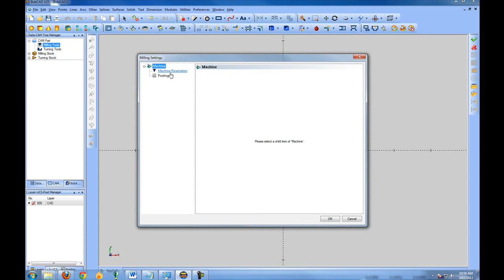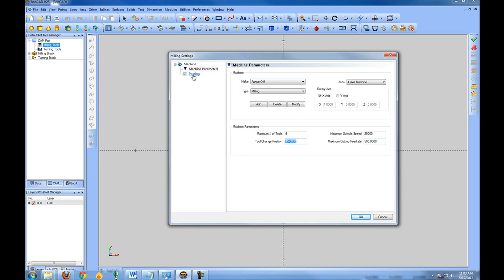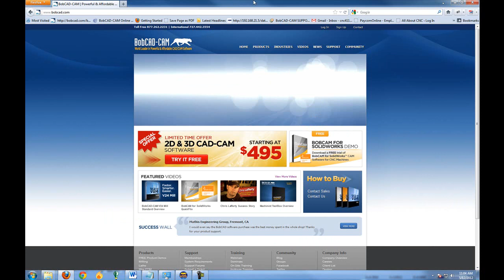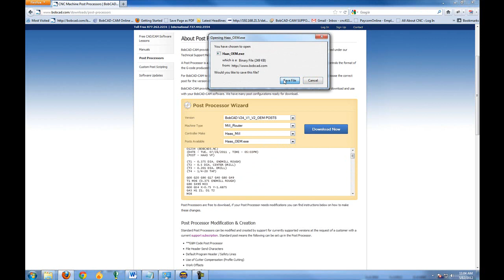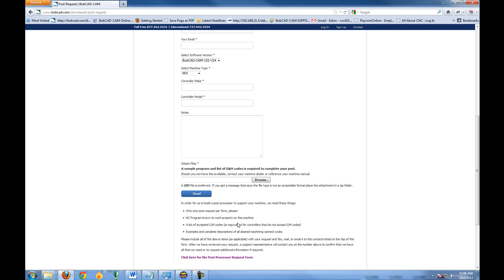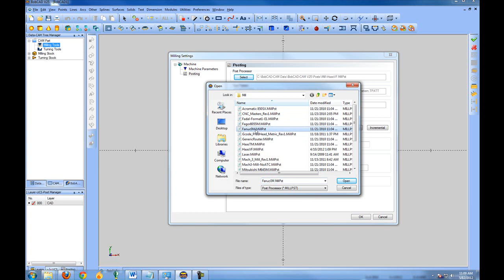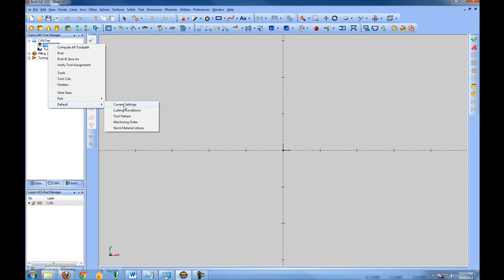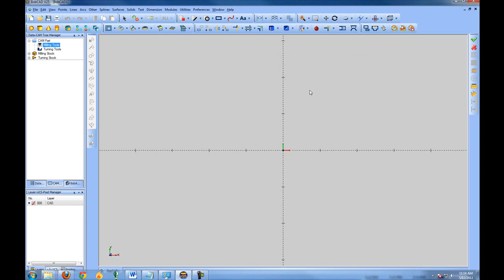BobCAD-CAM V25 - Machine Setup for Mill & Router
In this tutorial, you will learn how to configure your CNC machine to properly communicate with BobCAD.

Download free whitepapers today!

BobCAD-CAM Corporate
    28200 U.S. Highway 19 N.

International Offices
    Columbia Office
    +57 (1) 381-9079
    Mexico Office